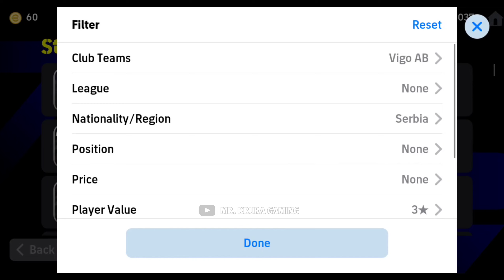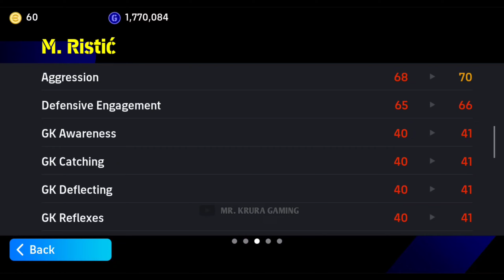99 KICKING POWER! 98 SPEED! HIDDEN GEMS || UNDERRATED GEMS LB/LMF || eFootball 2024 Mobile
99 KICKING POWER! 98 SPEED! HIDDEN GEMS || UNDERRATED GEMS LB/LMF || eFootball 2024 Mobile